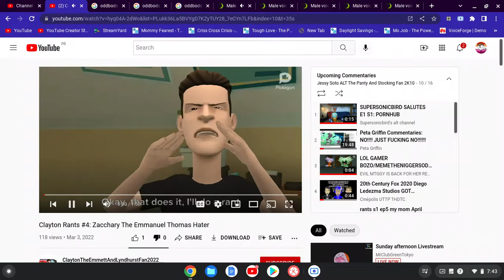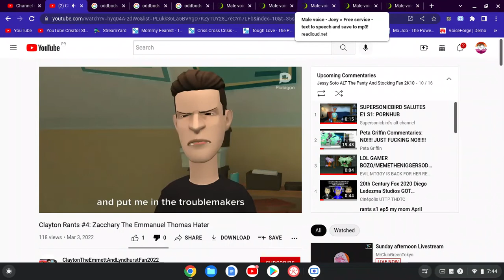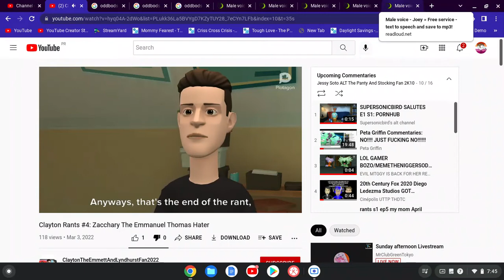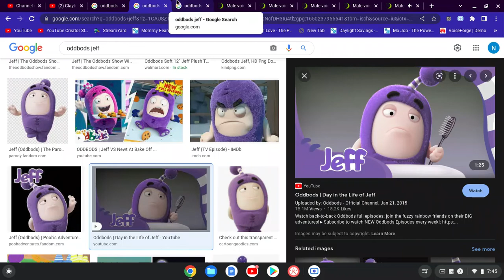JS ALT's Commentaries #32 ClaytonTheEmmettAndLyndhurstFan2022's Rant On ZTETH (Easter Special)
ZTETH = Zacchary The Emmanuel Thomas Hater